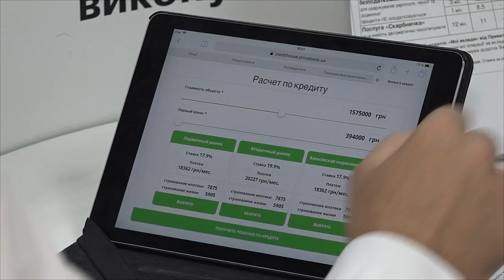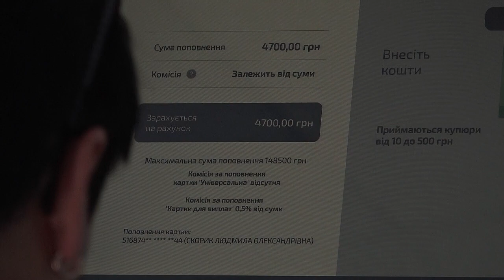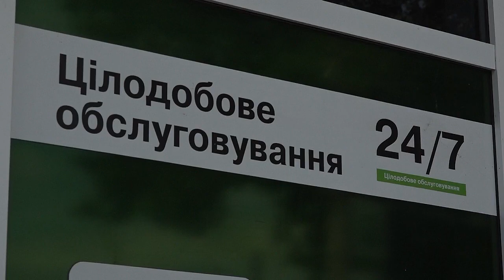Іпотечне кредитування від ПриватБанку